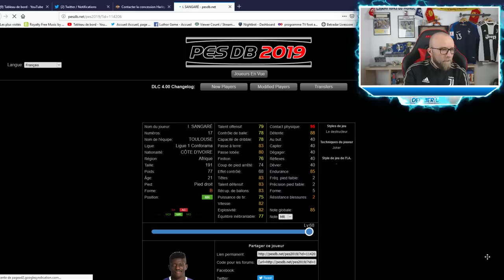MYCLUB EN FREE FUMA #2: LES PREMIERS CRAQUAGE !!!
Le 2eme épisode de la série Myclub en Fuma!!! Du gros craquage dans l'air...